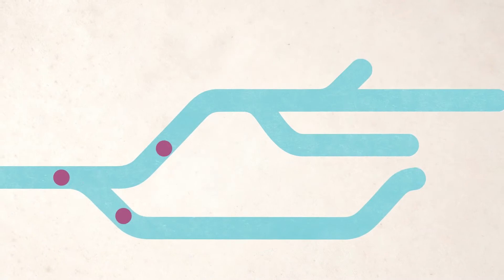Science and Religion Meet | David Wilkinson, Durham University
ECLAS’ leadership conferences provide a space for learning and open discussion with the aim of nurturing science-engaged theology. Senior leaders’ conferences are open to church leaders of any Christian denomination, and the leaders of para-church organizations by invitation.

From the vast galaxies and black holes of cosmology, to neuroscience and discussions of the soul, to the implications of AI on the concept of personhood, ECLAS’ conferences explore cutting-edge questions of science and ethics, featuring some of the world’s leading scientists and theologians.